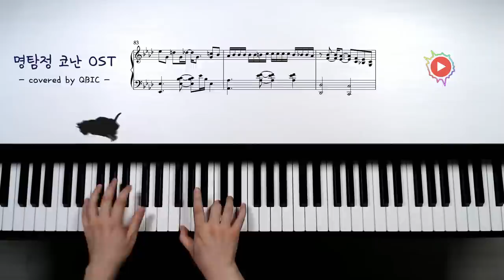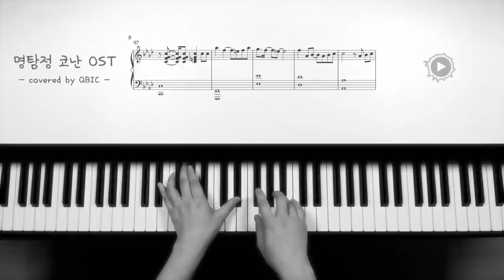Detective Conan Main Theme - Piano Cover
안녕하세요 QBIC입니다!!

이번에는 코난으로 뵙게 되었네요ㅎㅎㅎ하도 명곡이 많아 어떤 곡들로 연주해볼까 하다가 짧은 것들은 편집으로 간단하게 넘어가고(실제로는 다 연주한 것이 함정...) 메인 곡을 영상으로 올려보았습니다ㅎㅎㅎ

중간에 나오는 미친 솔로(?)와 고양이의 케미를 즐겨주세요ㅎㅎ